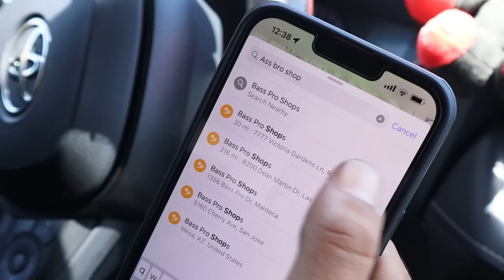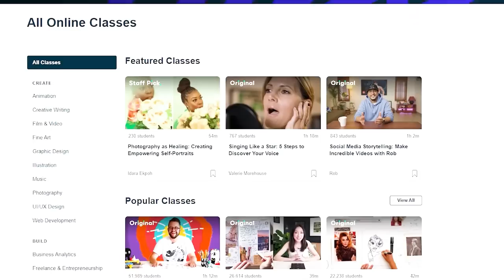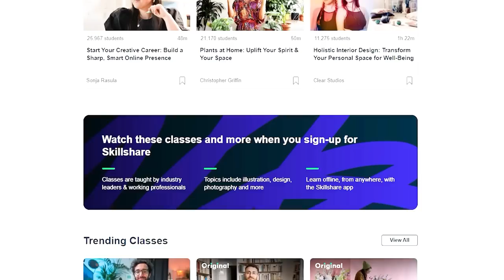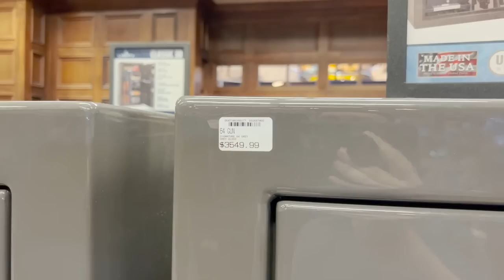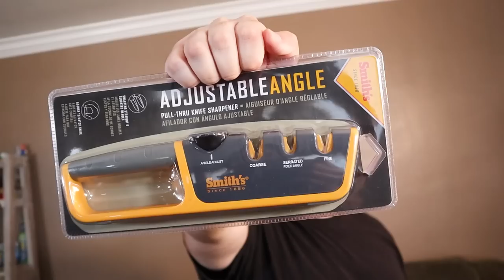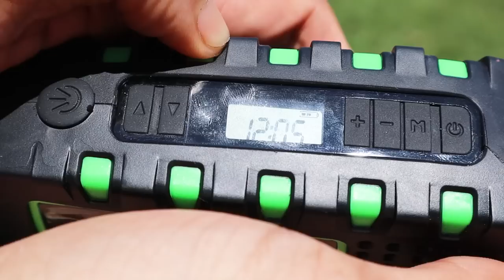I Bought UNBELIEVABLE SURVIVAL WEAPONS AND GEAR AT A DOOMSDAY SURVIVAL STORE!! *DOOMSDAY PREPPERS!*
I Bought INSANE WEAPONS AND EDC GEAR AT A SURVIVAL BUGOUT EQUPMENT STORE!! *DOOMSDAY PREPPERS!!*

Whatever WEAPON You Draw, I'll Buy it CHALLENGE!! ATTACK ON TITAN SPECIAL OP BLADE! *ACTUALLY WORKS*

I Bought The STRANGEST DEMON SLAYER ANIME WEAPONS On Amazon! *RENGOKU'S FLAMING BLADE IN REAL LIFE!*

I Bought The BEST Rated and WORST Rated UNBREAKABLE SHEILDS *SHEILD TO END IT ALL* 5 STAR VS 1 STAR!

Whatever WEAPON You Draw, I'll Buy it CHALLENGE!! STEEL CABLE WHIP!! DEFILER ORC WAR MACE 50 LBS!!

Someone Sent Me PACKAGES WITH INSANE WEAPONS 10 LBS ASTROID MACE!! *THIS IS UNBELIEVABLE!*

I Bought ALL The MOST UNBELIEVEABLE WEAPONS SOLD On AMAZON!! (CARBON FIBER ARM) *GUESS THE PRICE??*

Someone Sent Me PACKAGES Filled With LEGEDARY GOD TIER WEAPONS!! *I CAN'T BELIEVE WHAT SOMEONE SENT*

I Bought A $500 REAL LIFE GIANT GOLDEN AQUAMAN TRIDENT!! (CHALLENGE!!) *WEAPONS OF THE GODS EP#1*

Marcus Jones
Whittier, CA
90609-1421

All I am a trained knife thrower! Dm for advice does!